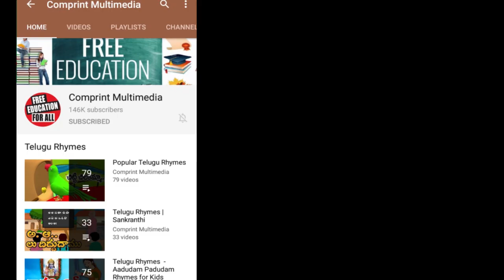Telugu Stories | Prana Mithrulu | Telugu Moral Stories | Kids Stories In Telugu | Bommarillu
Telugu Moral Stories for kids features Prana Mithrulu Story forms the best Telugu Animated Cartoon Stories available only on Bommarillu. We bring the best in animation stories for kids.